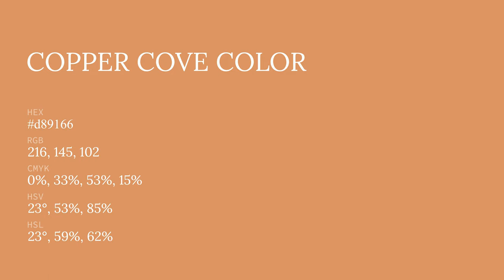Copper Cove color d89166 hex color - Red color - Cool color d89166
What color is Copper Cove ? d89166 hex color - Red color - Cool color d89166

Hex d89166 Color Code is also known as Copper Cove color.